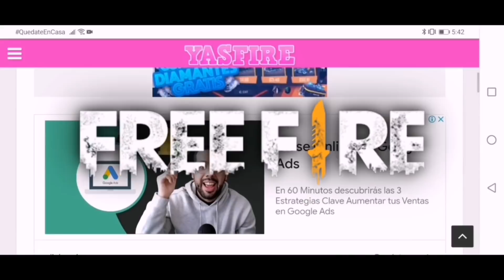10 Cosas que LLEGARÁN a FREE FIRE En Próximos DÍAS!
En el video de hoy les traigo 10 Cosas que LLEGARÁN a FREE FIRE En Próximos DÍAS! espero que te guste si es asi SUSCRIBETE Y ACTIVA LA CAMPANITA DE NOTIFICACIONES EN EL CANAL